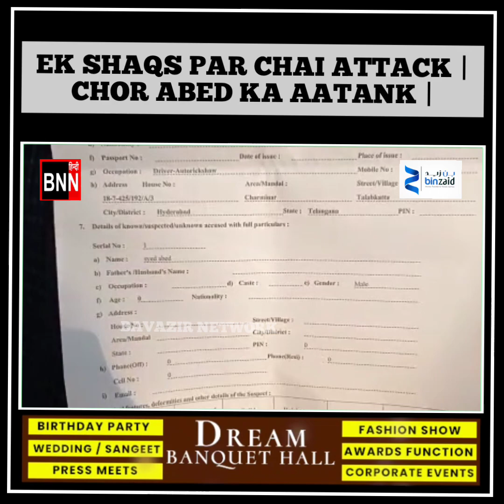EK SHAQS PAR CHAI(TEA) ATTACK | CHOR ABED KA AATANK